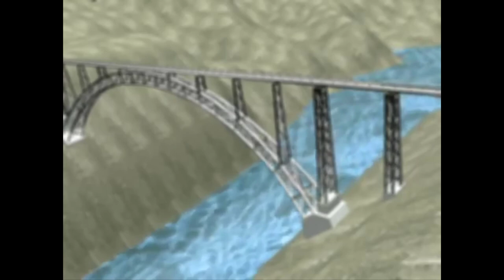Chenab Railway Project 3d Animation | Railway Bridge Over Chenab River